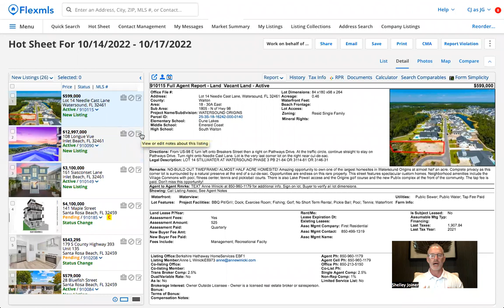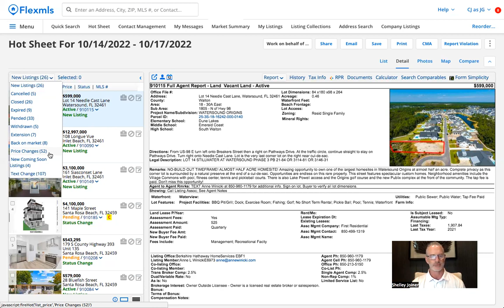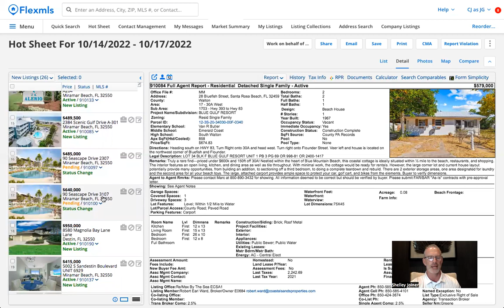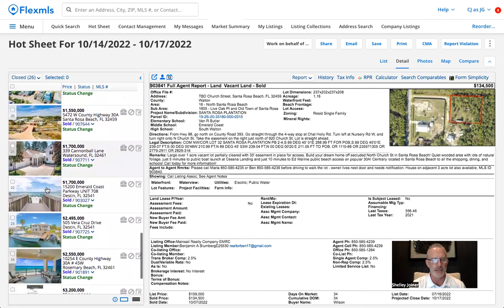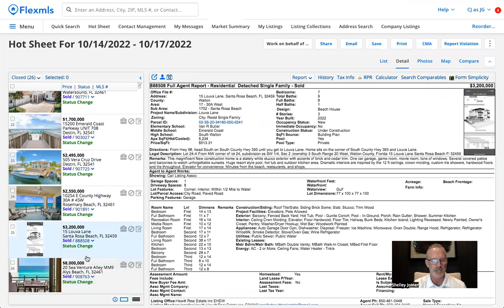Destin & 30A Florida Real Estate Market Update | 10/17/2022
If you are looking to buy or sell real estate in the Destin Florida, 30A Florida, Santa Rosa Beach Florida and surrounding areas, this video is for you!  Take a look at the "Hot Sheet" showing what is going on with our real estate market in real time.

📲 If you want to discuss this,
call or text Casey at 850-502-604

👔 My Channel:
I am a Sales Associate & REALTOR at Scenic Sotheby's International Realty based out of Santa Rosa Beach, Florida. Join me on my channel to see some of the most luxurious homes and property developments Santa Rosa Beach and Destin have to offer.